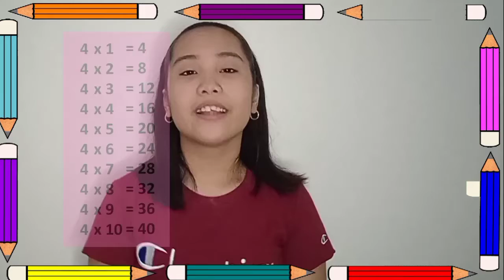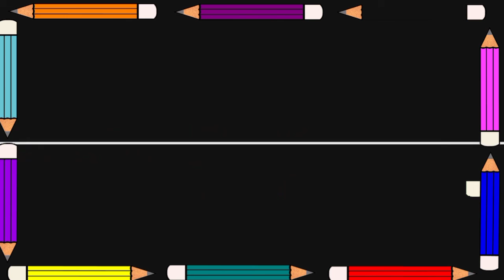MULTIPLICATION TABLE 1 - 10 | JED AND LESLEY VLOGS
Hi guys! Our math teacher asks us to make a video reciting Multiplication table, so this is it!

NO COPYRIGHT Family Music | Family Video Background Music No Copyright by MUSIC4VIDEO